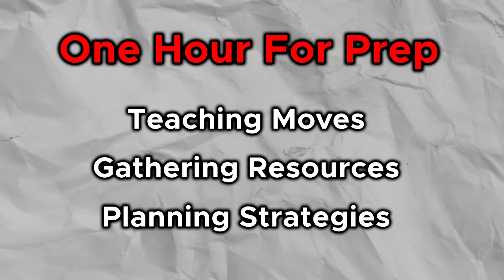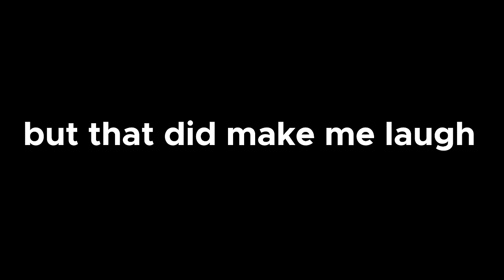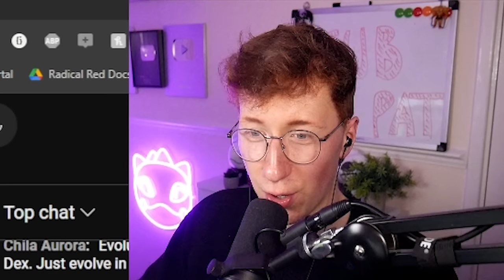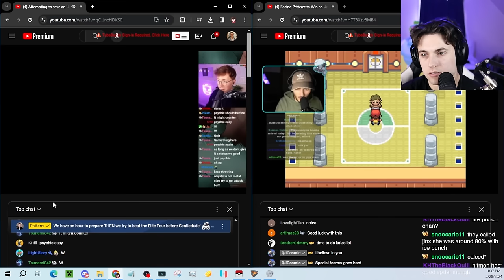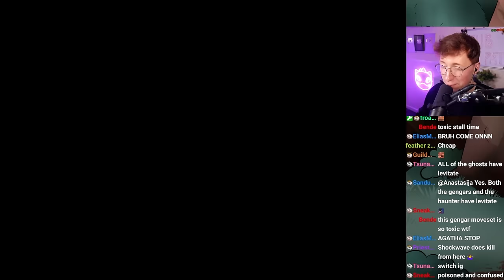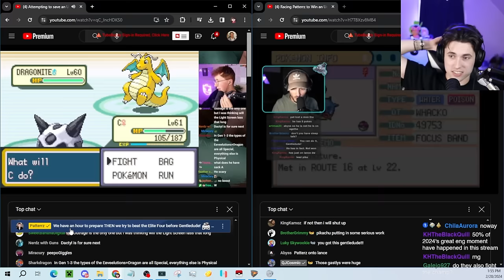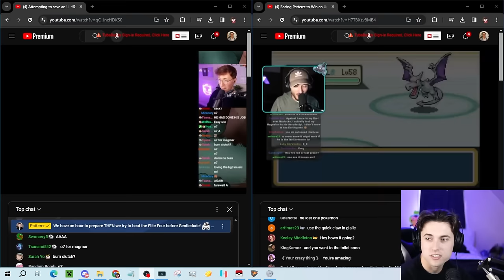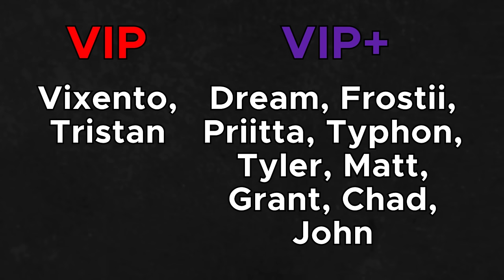I Trapped YouTubers in a Pokémon Escape Room